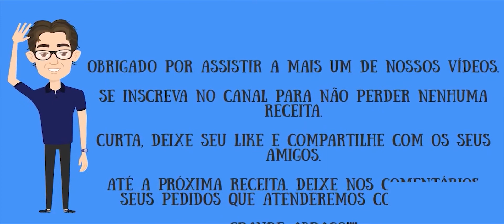Moscow Mule By Chef Helô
Como Fazer Moscow Mule By Chef Helô

Mais um clássico no Boteco do Vida. Presente no cardápio de diversos bares e restaurantes, o Moscow Mule tem seu espaço aqui no Canal da Chef Helô.
Uma receita simples, e com muito sabor, é um drink muito refrescante e com uma apresentação muito divertida.

Lista de Compras para essa Receitinha:
*Vodka
*Ginger Ale
*Limão
*Espuma de Gengibre

Categoria: Drink - Bebida - Happy Hour - Amigos - Russia